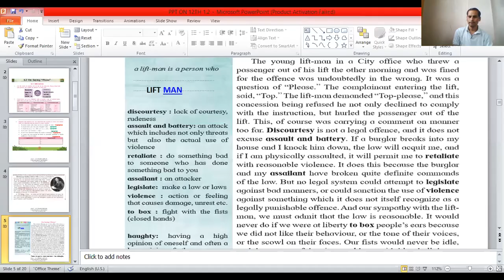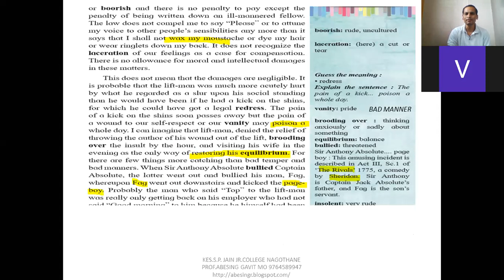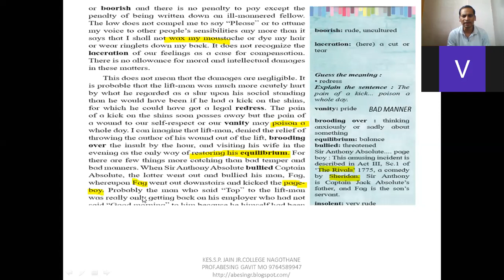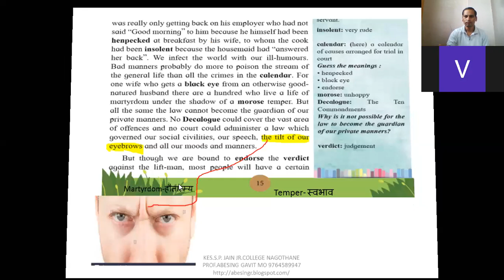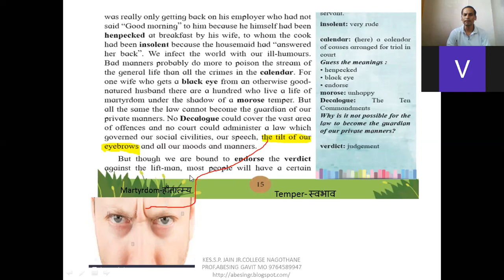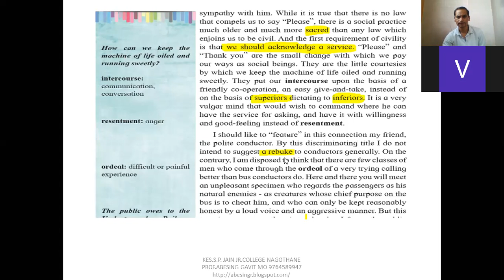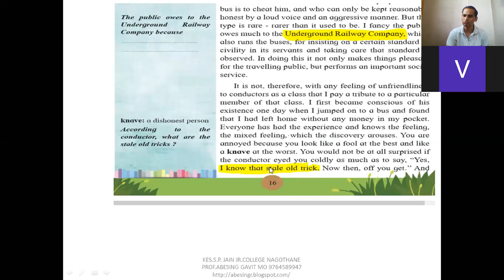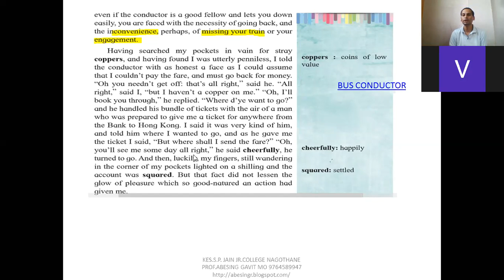12TH 1.2.ON SAYING "PLEASE" BY A.G.GARDINER (PART 1. IN ENGLISH &MARATHI)